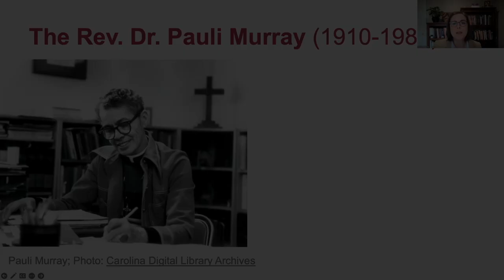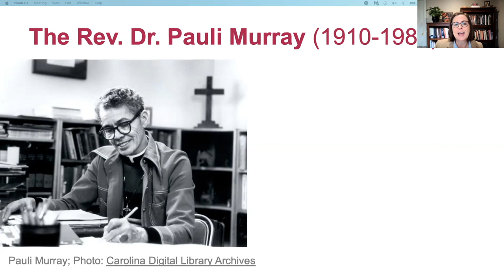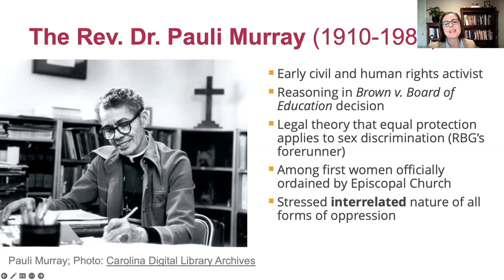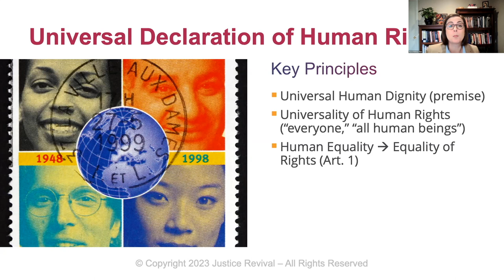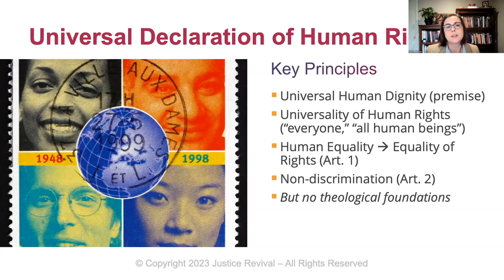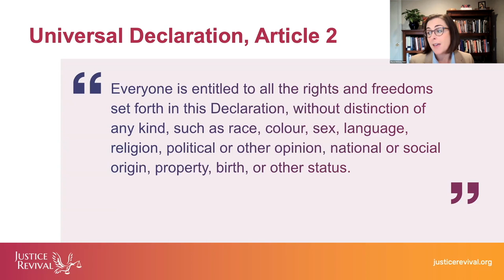Pauli Murray, UDHR Arts. 1, 2 on Equality and Non-Discrimination, Session 2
A clip from Reclaiming a Faithful Vision of Universal Human Rights with Allyson McKinney '16 M.Div., Session 2, February 8, 2023. This video clip is about Pauli Murray, UDHR Arts. 1, 2 on Equality and Non-Discrimination.

Justice Revival (justicerevival.org) is a diverse, inclusive community of Christian faith and a voice for human rights in the United States. Its mission is to inspire, educate, and mobilize people of faith to stand in solidarity with the oppressed and defend the human rights of all. Justice Revival provides innovative education on justice and human rights to churches and seminaries across the nation. to inquire about offering sermons, workshops, or other presentations for your community or event.

The Center for Continuing Education hosts lectures to enable and enrich ministry, lay learning, and individuals, who are looking for personal and professional enrichment.